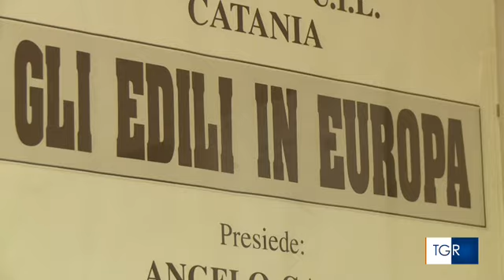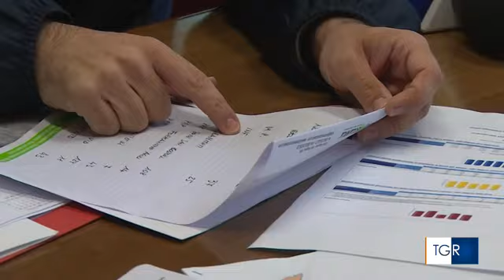RAI3 TGR SICILIA - In Sicilia sicurezza lavoro è un obiettivo ancora da raggiungere - (20-02-2024)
Dopo la tragedia di Firenze lavoratori e sindacati denunciano irregolarità diffuse e mancanza di controlli, soprattutto nei cantieri.

Fonte: RAI